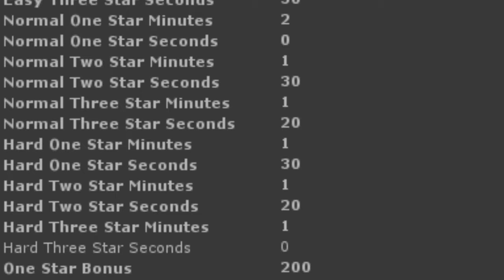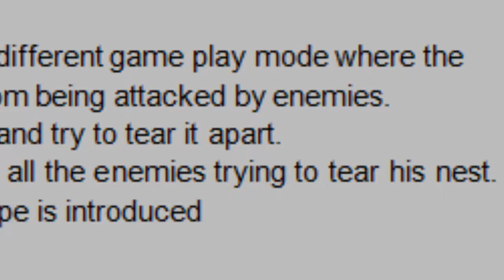Go Bird Go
Game demo video.